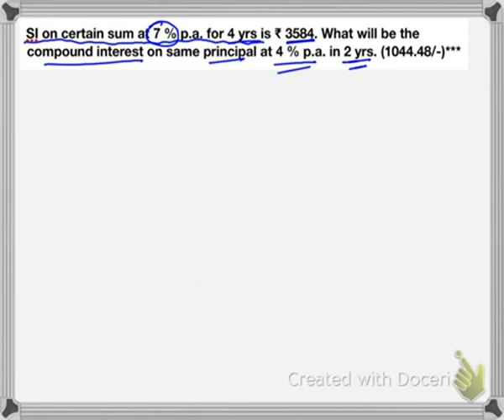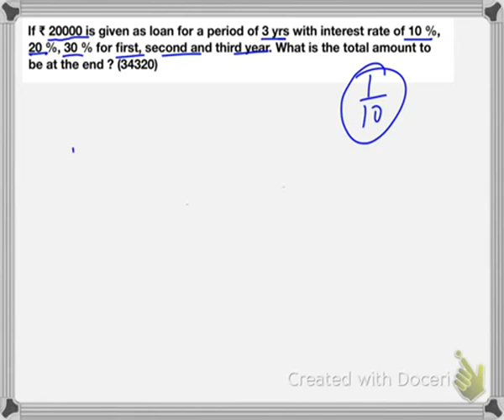COMPOUND INTEREST - PART 2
COMPOUND INTEREST FOR CAT-XAT-MAT/BANK - PO & Clerk/ SSC- CGL/LIC/CLAT/RRB & other Exams)